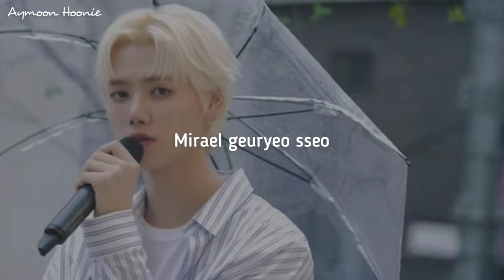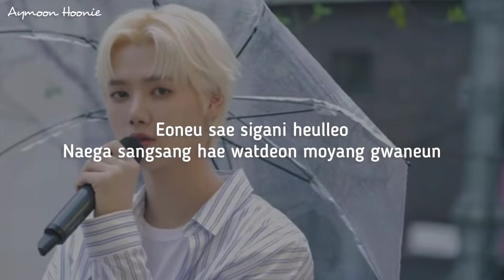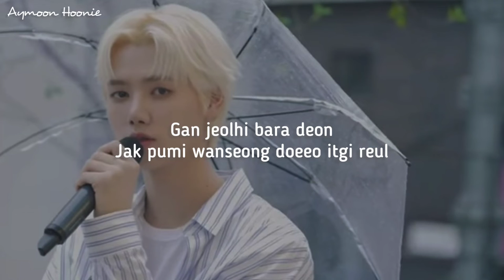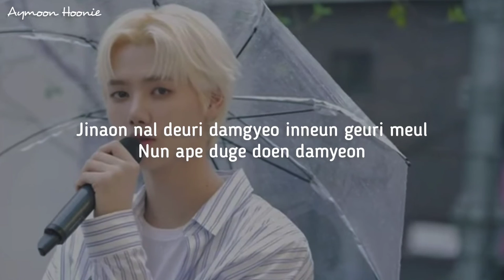MINHEE (CRAVITY) - Unpainted Canvas 그리다 보면 (원곡 : WONPIL) 'Easy Lyrics'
Aymoon Hoonie

• Song : Unpainted Canvas
• Artist : MINHEE